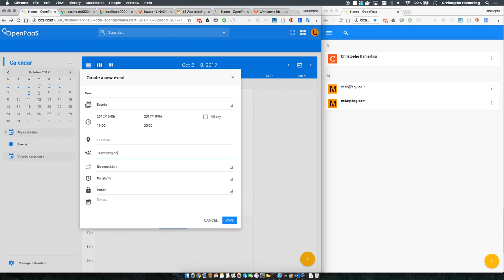Collecting Contacts in OpenPaaS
This video shows how contacts can be collected in OpenPaaS: Creating an event with attendees which are not OpenPaaS contacts will add them in the user addressbook and can be used then